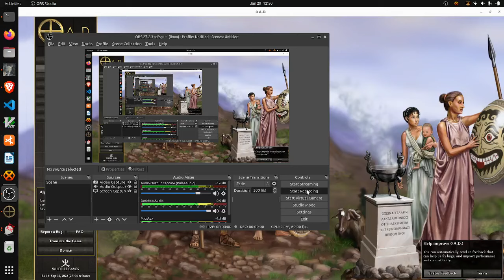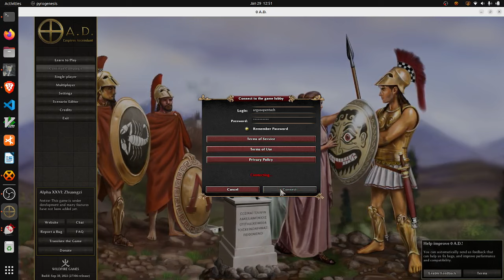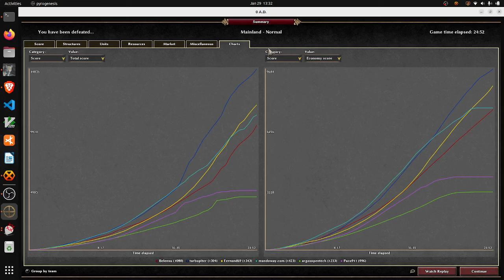0 A.D. Empires Ascendant Online Multiplayer Gameplay Footage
"0 A.D. is a free and open-source real-time strategy video game under development by Wildfire Games. It is a historical war and economy game focusing on the years between 500 BC and 1 BC" - Wikipedia